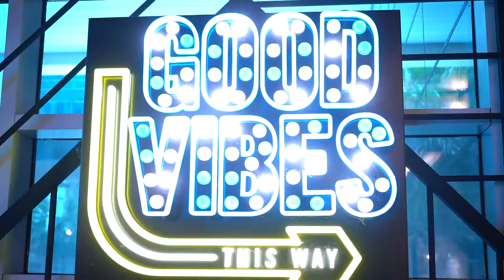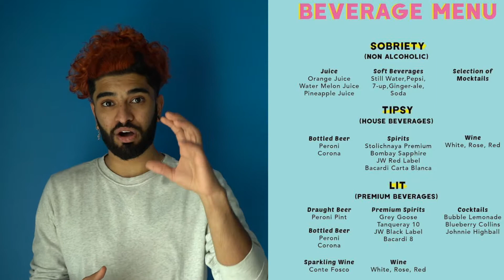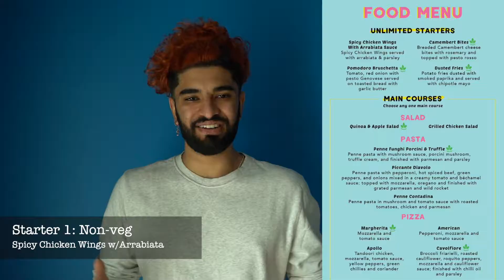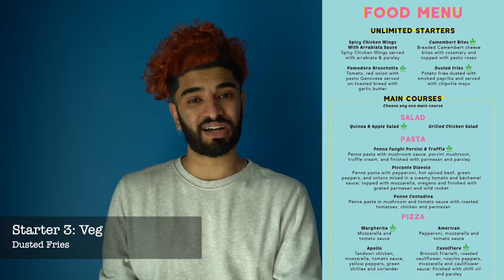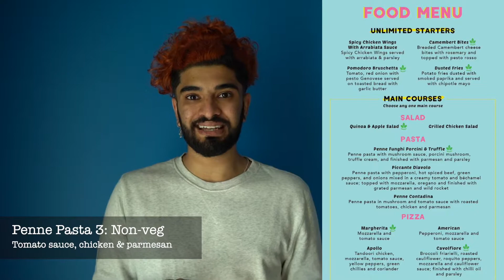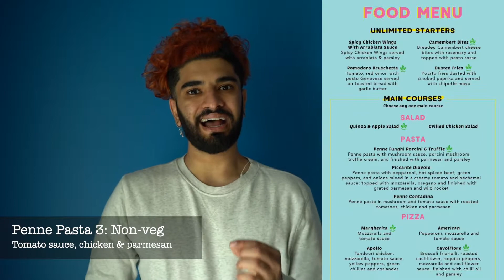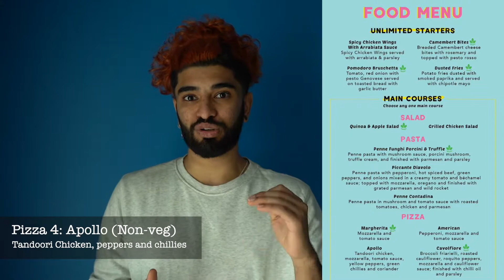BRUNCHIN' DUBAI REVIEW #1 : THE NOTORIOUS BRUNCH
The first review of a new venture I'm undertaking where I'm trying to review brunches and other watering holes in Dubai in a more interactive way. I try to do this by capturing the vibe of the brunch along with the different food and beverage options on video, so that it can be assimilated easier than reading a blog. There's a long way to go, but hey I love food, booze, and networking, so I figured why not give this a shot.

Special shoutout to the following:

Sid (@siddharth.murali), one of my best friends who's helping me out in the reviewing journey.
Mukesh (mukesh_naresh), for helping me out with some great shots.
Jiten and Nitesh from the Notorious Brunch (@thenotoriousbrunch) for letting me film and vlog my experience.

Go checkout the Notorious Brunch on Fridays 1pm-5pm at Pizza Express Live.